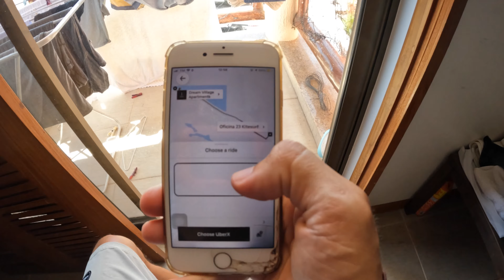Como andei 5km sem encostar na água (sem motor)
Primeira parte da rotina de supfoil downwind iniciando da Tabuba até o Cumbuco.
Aproveitei o primeiro dia da janela de vento que coincidiu com o feriado de Tiradentes.
15-20 nós consistentes com meia maré enchente resolvi ir com a asa que tenho conforto na subida. A Gofoil RS1300 que foi a asa que aprendi o supfoil downwind.
Nadei uns 15-20 minutos até a linha de vento pra descer com boas ondulações empurrando.
Como a maré ainda tava baixa, ainda consegui surfar uma onda na bancada antes de iniciar o downwind.